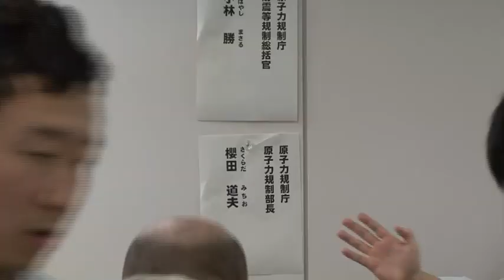島崎邦彦氏記者会見～ 元規制委の島崎氏が田中委員長と面談